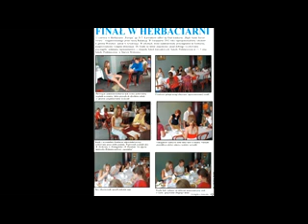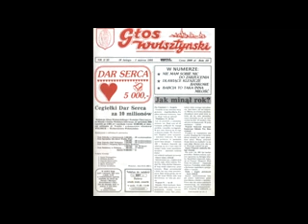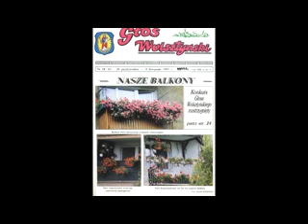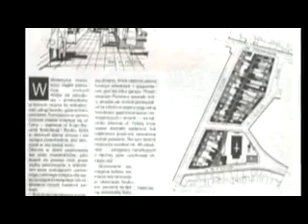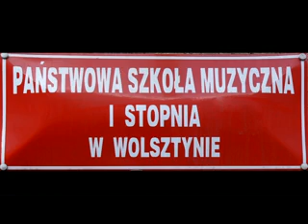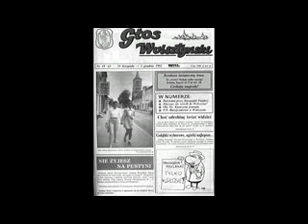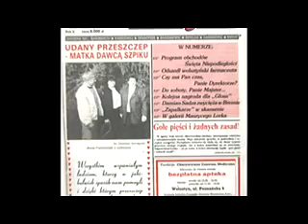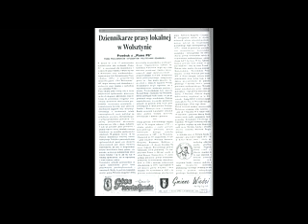Głos Wolsztyński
Film prezentowany na uroczystości XX rocznicy "Głosu Wolsztyńskiego" w 2010 roku, która odbyła się w Wolsztyńskim Domu Kultury